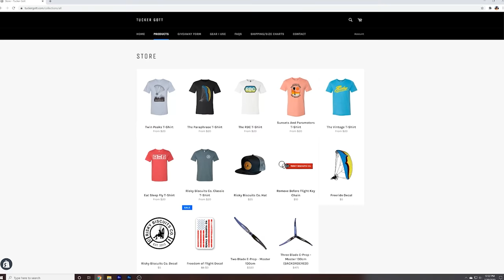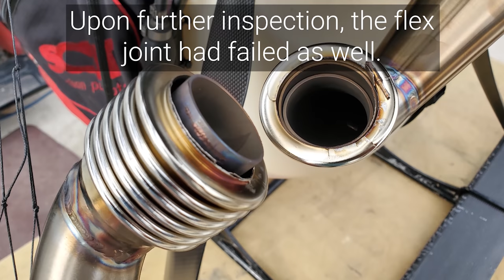Landed On A Street!!! - Top 10 Engine Failures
Timestamps
0:00 Intro
1:05 Giveaway
2:06 Frozen throttle cable
2:59 Dirty carb
4:57 Clutch failure
7:13 Hoodie in airbox
9:22 Out of gas
11:28 Exploded piston
13:00 Clamp through prop
14:41 Propeller explosion
15:59 Throttle linkage fail
17:55 Exhaust failure
19:00 Outro